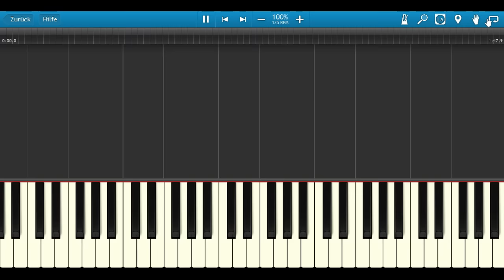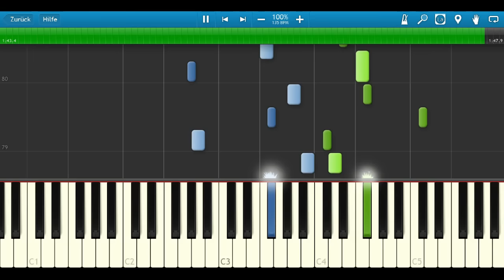Wadanohara - Samekichi's Resolve (Synthesia)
Aaaand another Wadanohara piano tutorial. This one was requested by Tetraxon. As always, anyone is free to request a piece from whatever game (although I'd prefer RPG Maker games personally) and I'll try to arrange it if it won't take up too much of my time (because it's especially difficult to arrange for example).